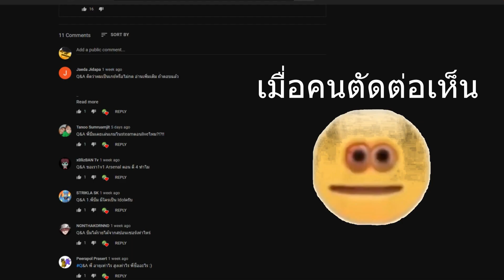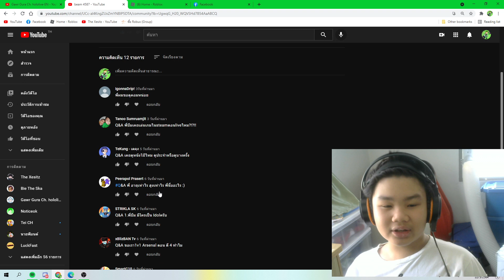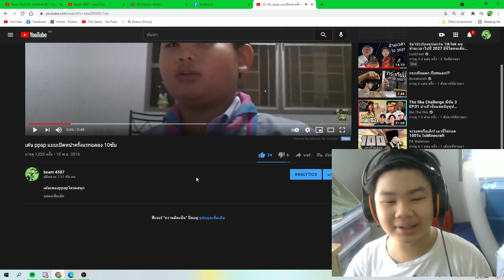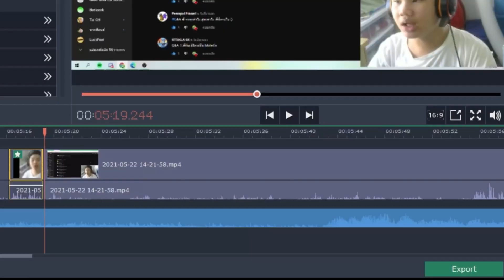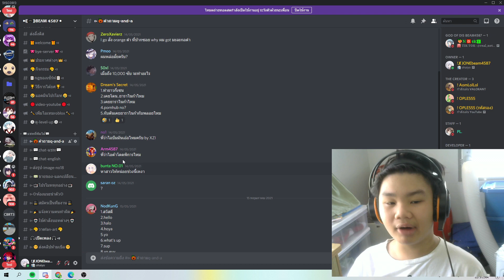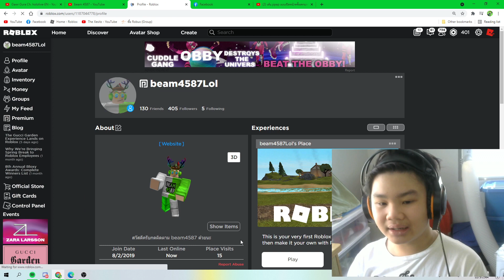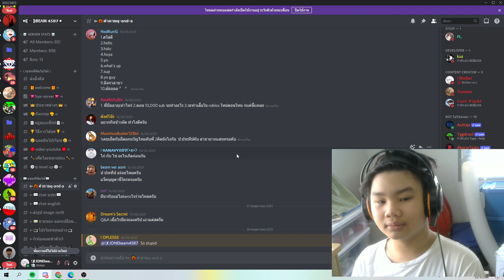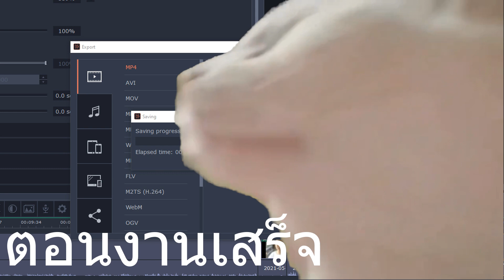Q&A - ฉลอง 1,500 SUB แต่ละคําถามนะครับคนดู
สปอนเซอร์ ช่องbeam 4587
: ร้านเติมบริการรับฟามร์แมพต่างๆ

ช่วยสนับสนุนได้ด้วย วอเล็ต 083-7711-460 พรรณวิทย์ อารีวิลาศ ขอบคุณครับ

ชื่อในเกม beam4587Lol ชื่อ - แอดมาแล้วบอกชื่อด้วยน้า รับเพื่อนในเกม 35w ได้ยศVIPด้วย
discord = เข้ามาแล้วแนะนําตัวด้วยนะครับอยากรู้ชื่อครับไม่ต้องบอกอายุก็ได้เข้ามาแล้วแนะนําตัวด้วยนะครับอยากรู้ชื่อครับไม่ต้องบอกอายุก็ได้